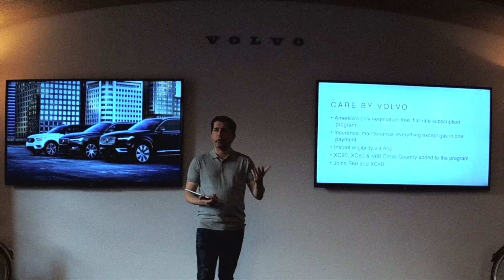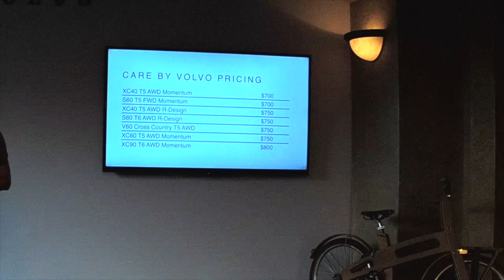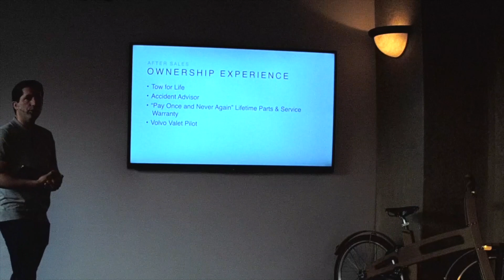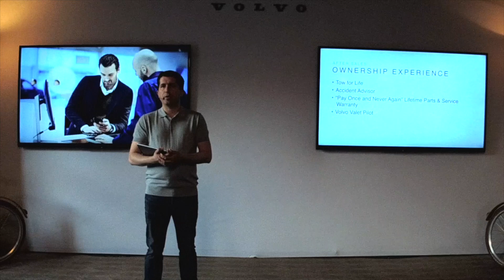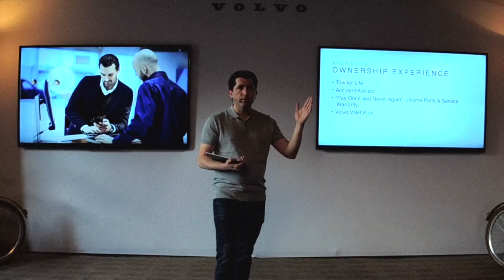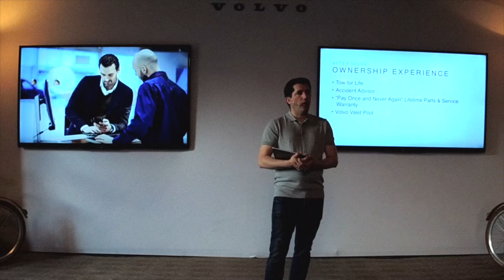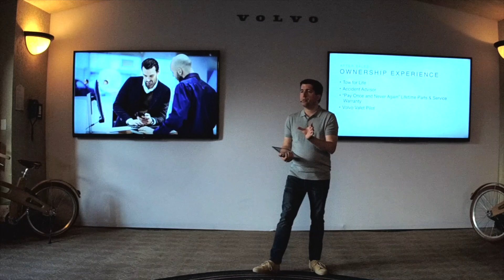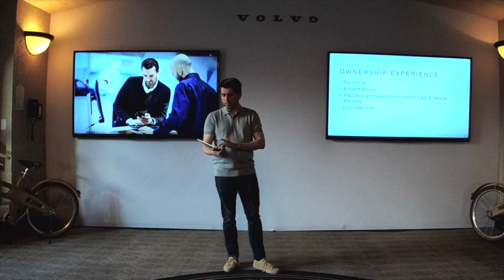2020 Volvo XC90, V60 Cross Country, XC60 Polestar - Care By Volvo, Life Time Towing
XC90, V60 Cross Country, XC60 Polestar were driven and reviewed in Banff, Canada as part of 2020 Volvo Scandinavian Adventure.  Care By Volvo, Life Time Towing.